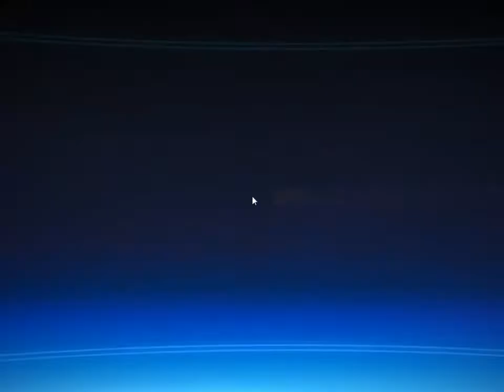Mass Effect part 7: Mind controlling fungus?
I rescue some people before heading to Feros, where a Ferosious plant lives to indoctrinate people.